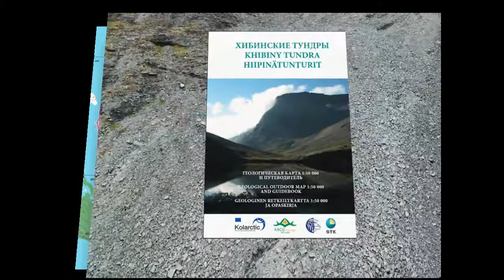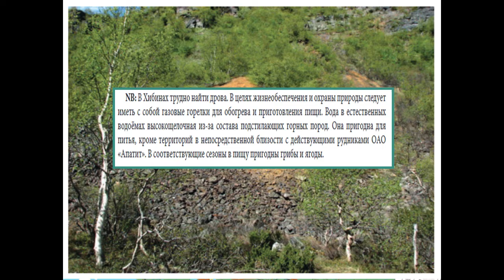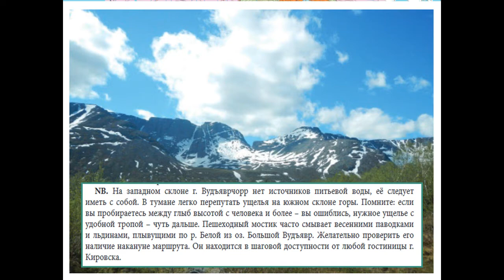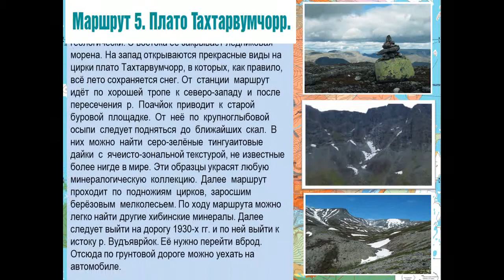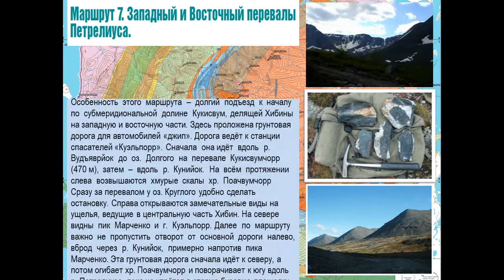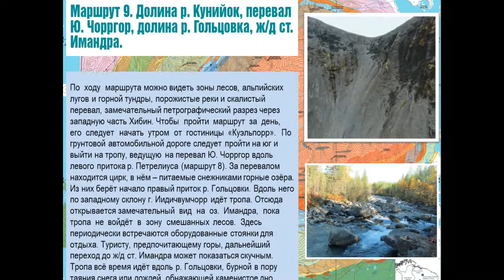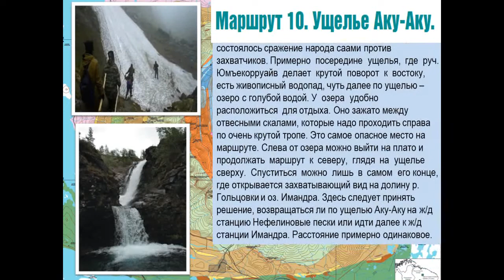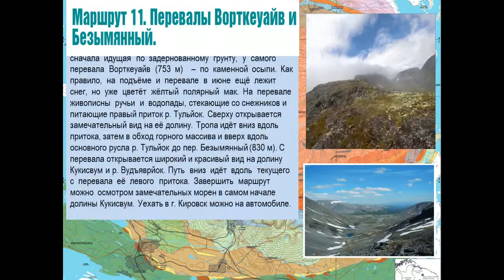Выставка-маршрут «Туристический потенциал Мурманской области»